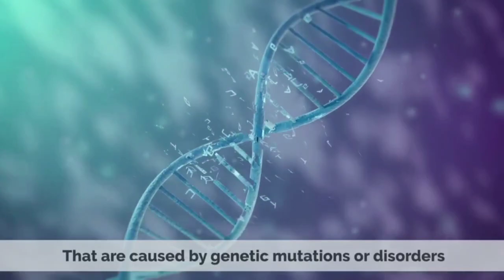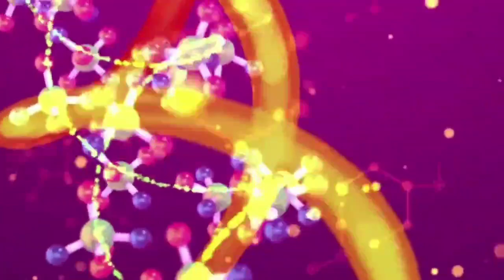sequencing genome of cancer by manshi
This video is all about how to cure cancer desease by gene therapy.